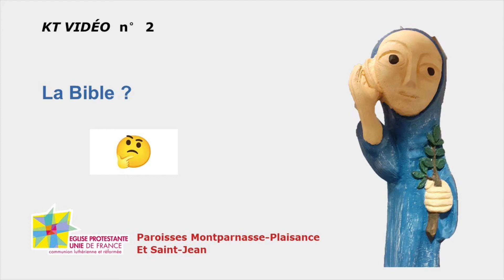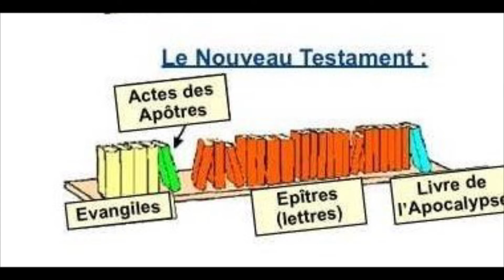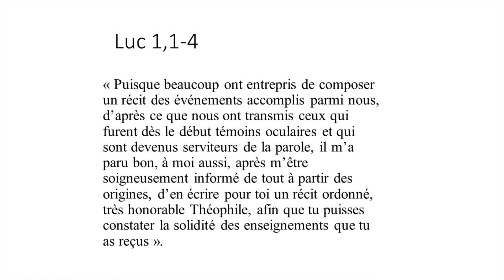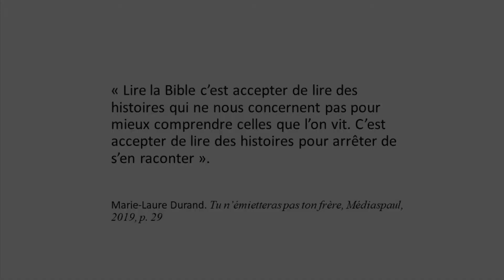Vidéo KT La Bible